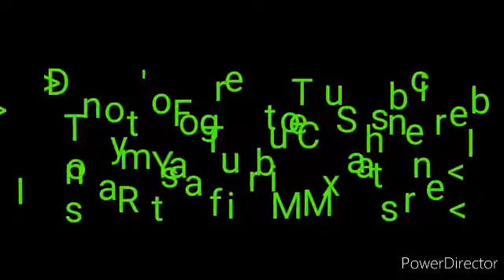Pressure Busspipe Best Of Reggae Dancehall MixTape By Ins Rastafari MixMaster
⏯️ Press Play & Enjoy The Vibes 💚💛❤
📢 Brand New Pressure Busspipe MixTape !
Selected & Mixed By Ins Rastafari MixMaster
Good Music, Good Vibration, One Love !
🗣 Support And Show Us Your Love & Respect !!!
This Channel Is Not Monetized, All Benefits Of The Video Belong To The Authors Of The Song.
Tracklist  Promo :
1- Pressure Busspipe - Do It Done
2- Pressure  Busspipe - Waiting
3- Pressure Busspipe  - As A Treasure
4- Pressure Busspipe  - Sacrifice
5- Pressure Busspipe - Love Is
6- Pressure Busspipe - Put Down your Gun
7- Pressure  Busspipe - Stand Firm
8- Pressure - Ina Dancehall
9- Pressure - Babylone is Burning
10- Pressure BussPipe - All is Well
11- Pressure Busspipe-- We Are One
12- Pressure Busspipe- Bless my Soul
13- Pressure - Be free
14- Pressure - Buss Dem Brain
15- Pressure Busspipe - Show Love
16-  Pressure Busspipe -  Love & Affection
17- Pressure Busspipe - Coming back for You
18- Pressure Busspipe - Ancient Woman
19- Pressure Busspipe - No Limitations
20- Pressure Busspipe  - Bad Mind
21- Pressure Busspipe - I Tried
22- Pressure - Fire Getting Redder
23- Pressure BussPipe - She Tell Me
24- Pressure Busspipe  - Live What You Talk
25- Pressure Busspipe - Up And Up - Spiritual War Riddim (2018)
26- Pressure Busspipe - Praises
27- Pressure - Light In You
28- Pressure Busspipe - Rebel With a Cause
29- Pressure Busspipe - Wake Up Stay Up